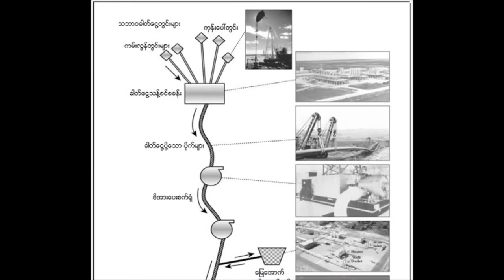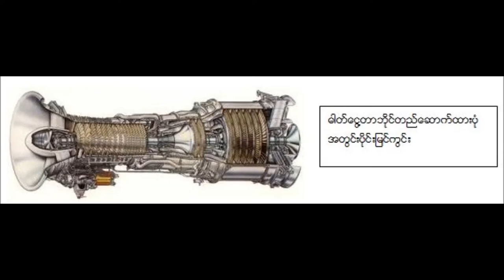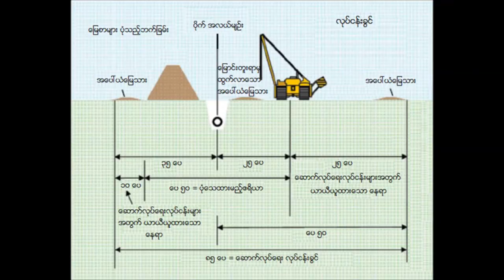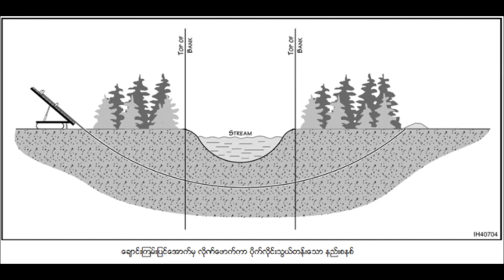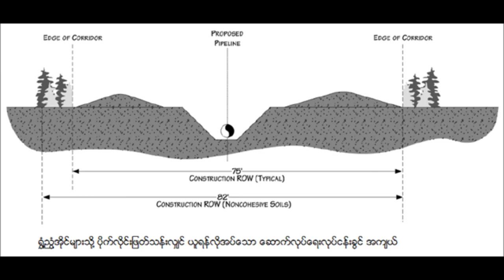Shwe Gas Pipe Line Part 1 By U Aye Nyein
ရခုိင္ျပည္နယ္ ေက်ာက္ျဖဴမွ တရူတ္ျပည္သို႔ သြယ္တန္းထားေသာ ေရႊသဘာ၀ဓါတ္ေငြ႔ပုိက္လိုင္းအေၾကာင္း ကြ်ႏ္ုပ္ႏွင့္ ဗီြအိုေအ အင္တာဗ်ဴးထားျခင္းျဖစ္ပါသည္။ ေနာက္တစ္ပတ္တြင္ အပိုင္း (၂) ကို ဆက္လက္ထုတ္လႊင့္ပါလိမ့္မည္။